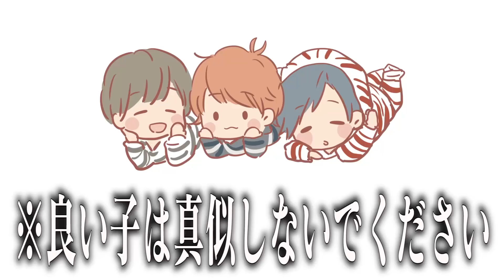お母さんが大暴れしました。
【鬼滅の刃】の日輪刀をゲットしたのでお母さんに持たせたら完全にヤンキーなんだが。笑

〜〜〜〜〜〜〜〜ほぼ毎日投稿と生配信中！身近に感じてくれたら！！〜〜〜〜

〜〜〜〜〜普段見れないセカンドチャンネルはこちら！〜〜〜〜〜〜〜〜〜〜